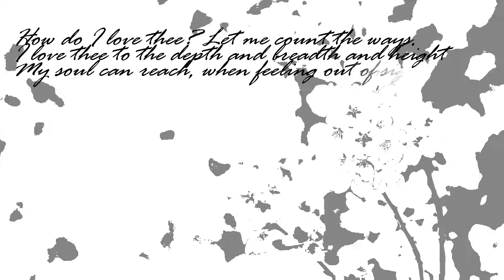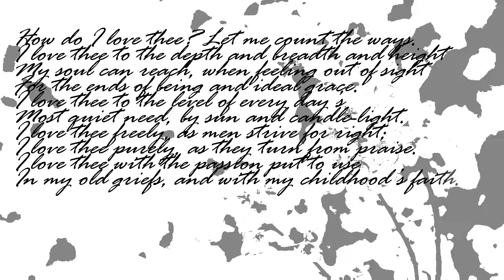Elizabeth Barrett Browning: Sonnet 43: How do I love thee? (1850) - Lit Poetry Short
Sonnet 43: How do I love thee? In a collection of 44 sonnets known as Sonnets from the Portuguese, that were written between 1845 and 1846, and published in 1850.
ELIZABETH BARRETT BROWNING (6 March 1806 – 29 June 1861)
English poet.